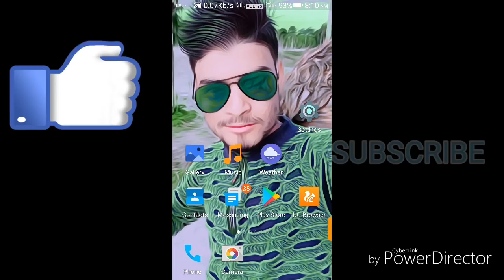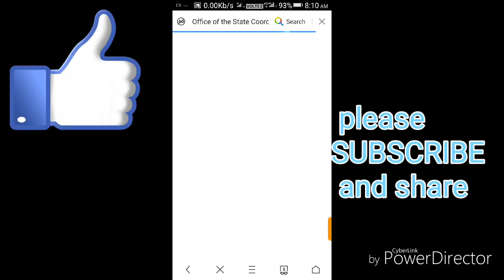Nrc assam final result | nrc assam news | nrc assam 1951 voter list | nrc assam video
1.Nrc assam final result
2.nrc assam
3.nrc assam news
4.nrc assam 1951 voter list
5.nrc assam 1971 voter list
6.nrc assam video
7.nrc final list

To seacrh legacy data or to check final nrc result

  Thanks for watching frnd apko request ki ap meri is video ko please like kar dijyye or share v kar dijye or dosto meri channal r Tech tricks ko please SUBSCRIBE kar dijye

Dosto agar apko kuch question hai toh ap mujhe comment kar sakte ho comment section meh jake
 Or mujhe mail v kar sakte hai
By r Tech tricks rtechtricks